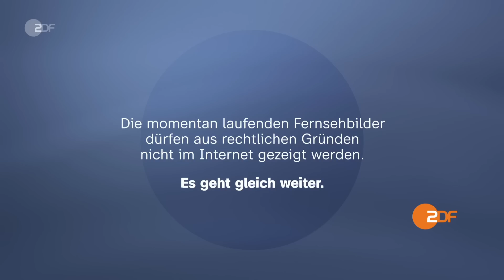heute 19:00 Uhr vom 02.03.23 G20 in Indien, Zugunglück Griechenland, Erdbeben Türkei (english)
Klare Worte von Außenministerin Baerbock an russischen Amtskollegen Lawrow bei G20-Gipfel in Neu-Delhi. Moskau meldet Angriff auf die russische Grenzregion Brjansk. Angriffe auf Flüchtlingsunterkünfte in Deutschland nahmen 2022 wieder zu. Diese und weitere Nachrichten des Tages in den ZDFheute Nachrichten um 19 Uhr.

English subtitles
Today's topics: One year on from the "Zeitenwende"; G20 foreign ministers gather for a summit in Delhi; repercussions of the train collision in Greece; further news, sport, and the weather.

00:00 Vorspann

00:51 Scholz: Ein Jahr nach der "Zeitenwende"
Vor gut einem Jahr hat Bundeskanzler Scholz seine "Zeitenwende"-Rede gehalten, heute zog er bei seiner Regierungserklärung Bilanz. Oppositionsführer Merz hatte deutliche Kritik.

03:15 Gipfel der G20-Außenminister in Neu-Delhi
Die G20-Außenminister konnten sich bei ihrem Treffen auf keine Abschlusserklärung einigen. Außenministerin Baerbock fand klare Worte an ihren russischen Kollegen Lawrow.

05:14 "Eindeutig auf der Seite Russlands"
China will im Ukraine-Krieg vermitteln, steht jedoch an der Seite Russlands. Eine Einordnung von ZDF-Korrespondent Thomas Reichart.

06:29 "Ein etwas verworrenes Bild"
Nach Angaben Moskaus soll es einen Angriff auf die russische Grenzregion Brjansk gegeben haben. Was steckt dahinter? Dazu eine Einschätzung von ZDF-Korrespondentin Phoebe Gaa.

09:49 Demonstration gegen Flüchtlingsunterkunft
2022 haben die Angriffe auf Flüchtlingsunterkünfte seit 2015 erstmals zugenommen. Auch in Greifswald gibt es aktuell aggressive Proteste gegen eine neue Unterkunft für Geflüchtete.

12:27 Nach Zugunglück in Griechenland
In Griechenland sind bei einem Zugunglück mindestens 46 Menschen ums Leben gekommen. Aktuell wird diskutiert, wie das Unglück hätte verhindert werden können.

14:36 Hilfe für Erdbebengebiete in der Türkei
Das verheerende Erdbeben in der Türkei und Syrien ist fast einen Monat her. Hunderttausende sind obdachlos, noch immer kommt in den abgelegenen Dörfern nur verzögert Hilfe an.

Hier auf ZDFheute Nachrichten erfahrt ihr, was auf der Welt passiert und was uns alle etwas angeht: Wir sorgen für Durchblick in der Nachrichtenwelt, erklären die Hintergründe und gehen auf gesellschaftliche Debatten ein. Diskutiert in Livestreams mit uns und bildet euch eure eigene Meinung mit den Fakten, die wir euch präsentieren. Immer auf dem aktuellen Stand seid ihr